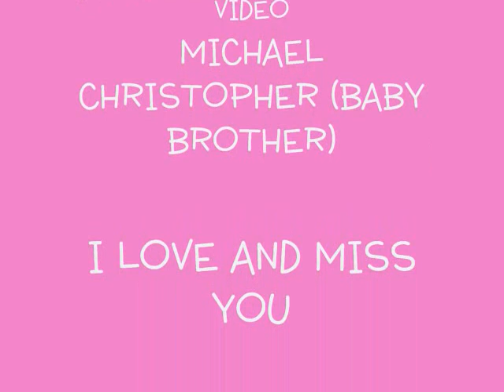r.i.p. cheyenne chartier